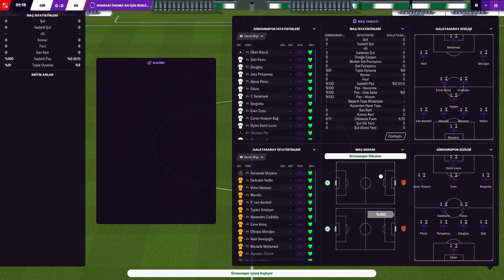GİRESUNSPOR 0-2 GALATASARAY // 21-22 SEZONU 1.HAFTA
GOLLER
0-1 * HALİL DERVİŞOĞLU 7'
0-2 * MOSTAFA MOHAMED 48'

İLK 11'LER

GİRESUNSPOR
TEKNİK DİREKTÖR - HAKAN KELEŞ
13 - OKAN KOCUK
12 - ZEKİ YAVRU
5 - DOUGLAS
16 - JOEY PELUPESSY
4 - ALEXIS PEREZ
7 - FLAVIO
8 - YOUNOUSSE SANKHARE
70 - SERGINHO
10 - EREN TOZLU
99 - CANER HÜSEYİN BAĞ
18 - DYLAN SAINT-LOUIS

GALATASARAY
TEKNİK DİREKTÖR - FATİH TERİM
1 - FERNANDO MUSLERA
2 - DEANDRE YEDLIN
5 - VICTOR NELSSON
45 - MARCAO
3 - PATRICK VAN AANHOLT
4 - TAYLAN ANTALYALI
6 - ALEXANDRU CICALDAU
54 - EMRE KILINÇ
7 - OLIMPIU MORUTAN
11 - HALİL DERVİŞOĞLU
31 - MOSTAFA MOHAMED